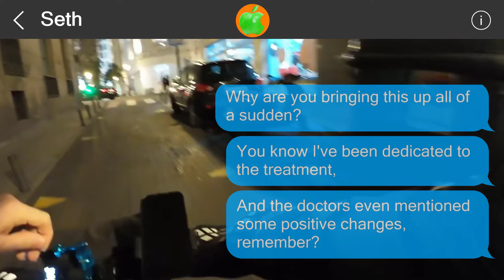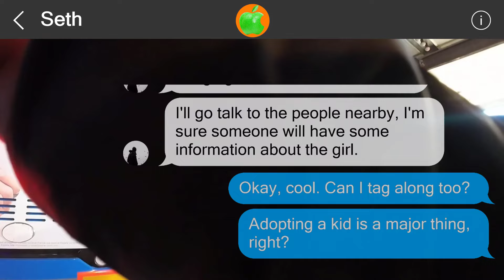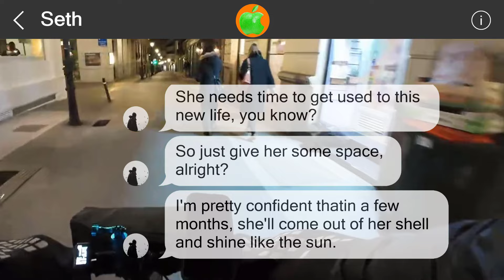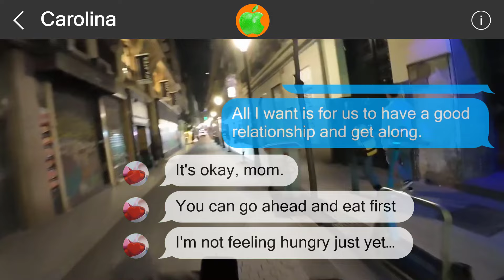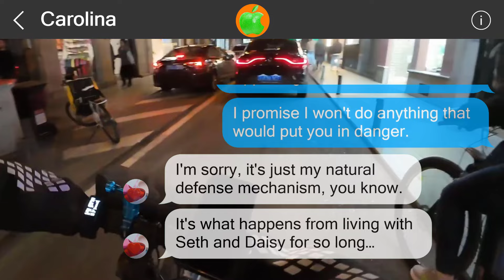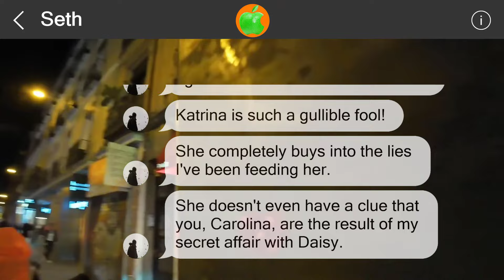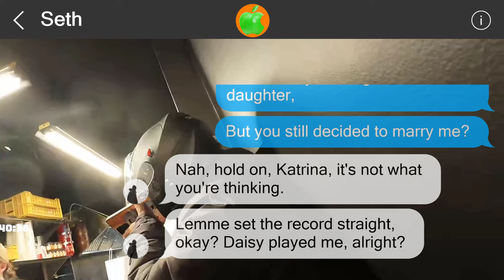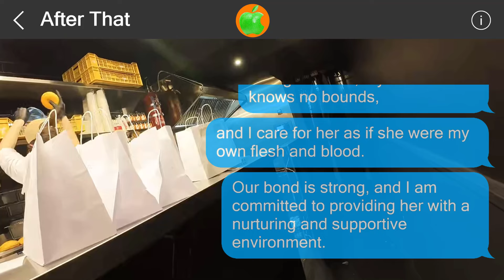Mistakes cannot be undone #51485